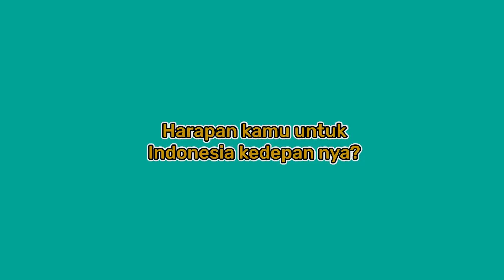Keseruan Lomba Agustusan Bareng Tenant di Rukosta Jakbar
Pada hari Minggu, 14 Agustus 2022 yang lalu, Rukita mengadakan lomba Agustusan untuk memperingati hari kemerdekaan Indonesia yang ke-77. Lomba Agustusan kali ini mengajak para tenant Rukita dari berbagai unit di Jakarta barat untuk menjadi peserta, dan bertempat di Rukita Rukosta Jelambar, Jakarta Barat.

Yuk, simak highlight dan komentar mereka yang ikut berpartisipasi pada lomba kemarin! Yang pastinya, seru dan heboh banget dong! Siapa yang jadi pemenangnya, ya?

Connect with Rukita and interact with us!